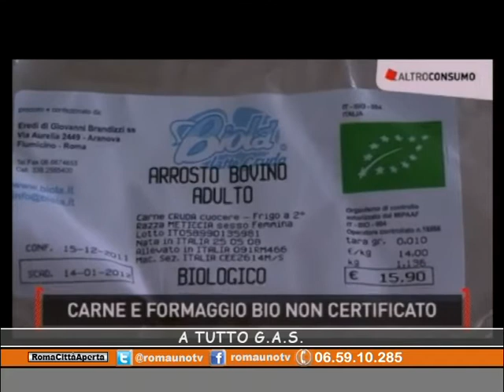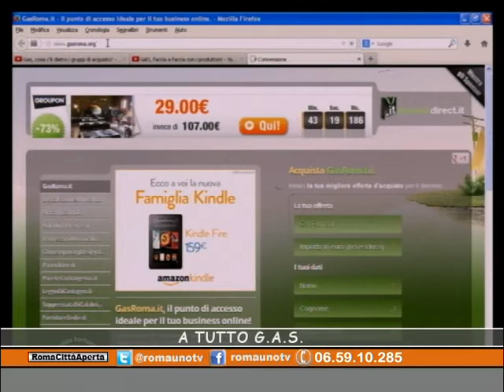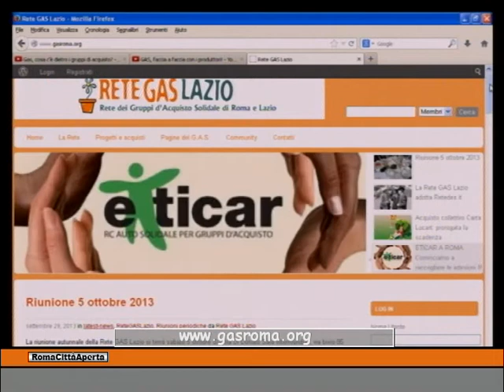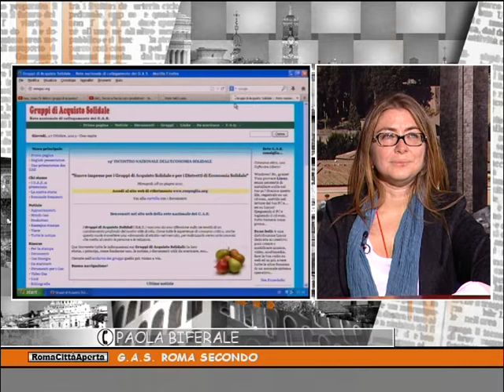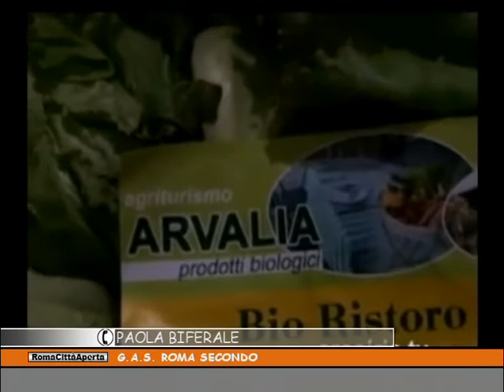G.A.S. GRUPPI DI ACQUISTO SOLIDALE A ROMA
Puntata di Roma Città Aperta dedicata ai Gruppi di acquisto solidale, molto diffusi a Roma. Ospite in studio Gabriella D'Amico del GAS Laurentino. Conduce Francesca Della Giovampaola.
Romauno si può seguire sul digitale terrestre al canale 11 nel Lazio e su piattaforma Sky al 518. In Streaming su
Roma Città Aperta va in onda ogni giorno dalle 17 alle 18.